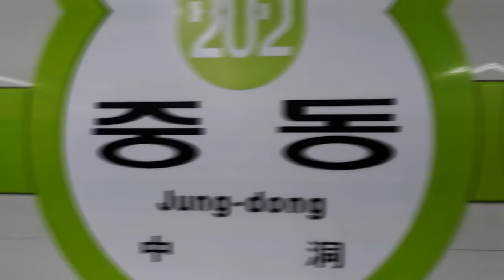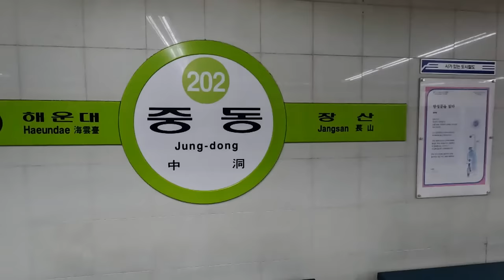[Just Visit Busan] Cheongsapo Port in Haeundae, Busan(feat. Ironman 아이언맨)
역대급 마블 히어로 아이언맨의 부활
부산 청사포를 보고 싶어서 살아 돌아왔다고
아이언맨이 3천만큼 사랑한 청사포로 함께 Go

**We Have Missed You So Much, Busan: EVENT
 You’ve missed the Busan so much
now’s the time to write a review on the contents of Visit Busan!

 Gifts will be awarded to the people who wrote the most reviews during the event period.

-Event Period: August 1 – 31, 2022
-Winners Announcement: September 5 (individually contacted)
-Event Gifts
Amazon gift card $30 (for 5 people)
Amazon gift card $10 (for 10 people)
-How to Apply
② Take a look at Visit Busan contents
③ Write a review on your favorite contents
(Hashtag required: WeHaveMissedYouSoMuch)
(At least 1 photograph / 150 characters